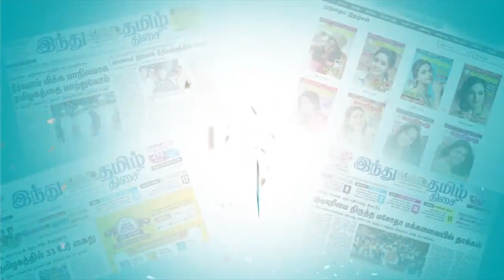சென்னையில் தண்ணீர் தேங்கியது ஏன்? - ராதாகிருஷ்ணன் ஐஏஎஸ் விளக்கம்